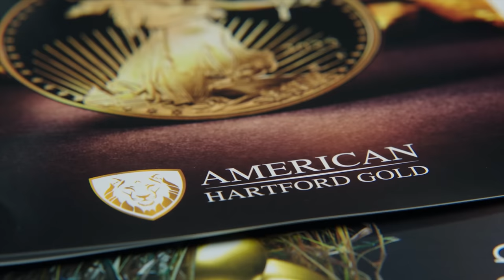IWI Carmel - The Whole Story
The IWI Carmel is one of the newest rifles on the US market. This rifle was developed by IWI in Israel and was intended to be an export rifle. It has an interesting history, a story that hasn't been told until now.